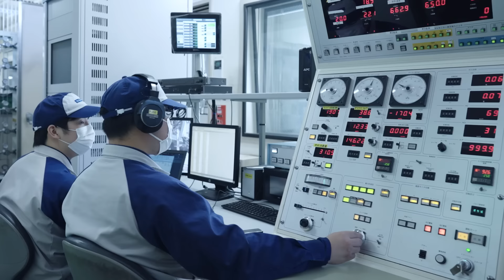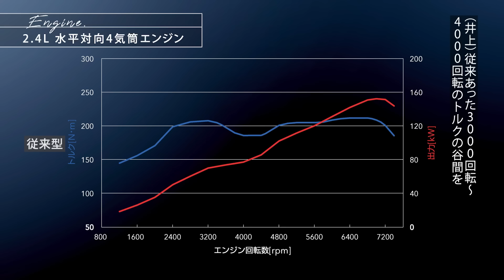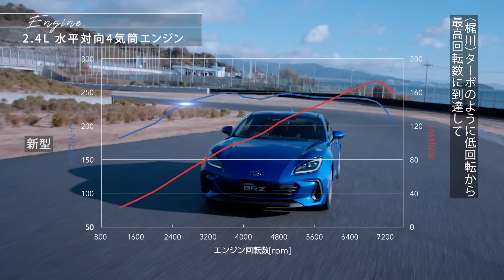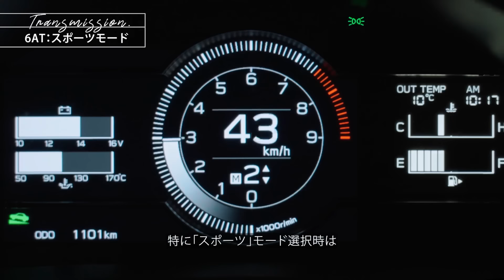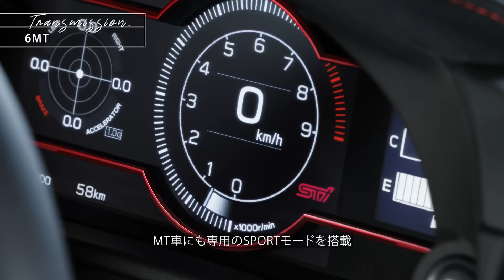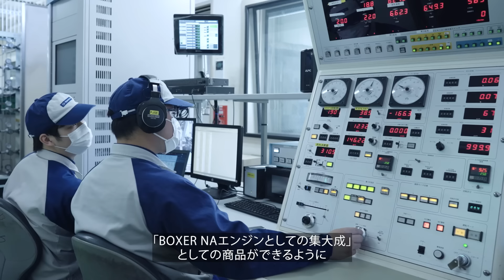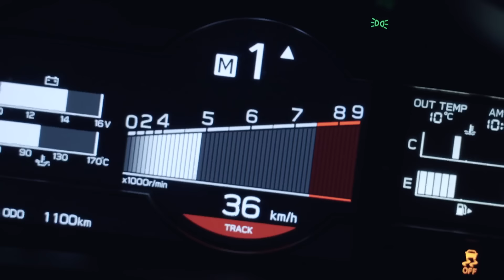【SUBARU BRZのすべて】パワーユニット篇 ―The Subaru Engineering―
”究極のピュアスポーツカー”を目指して、走り・安全・デザイン・使いやすさを高次元でまとめ上げた、SUBARU BRZ。その機能や性能を分かりやすく解説するとともに、開発の裏側をエンジニアたちが熱く語ります！この動画を見れば、SUBARU BRZのすべてが分かる！

00:00　オープニング
00:33　2.4L 水平対向4気筒エンジン
02:39　エンジン：冷却性能
03:18　エンジン：燃料供給系
03:44　エンジン：アクティブサウンドコントロール
04:06　トランスミッション：6AT スポーツモード
05:29　トランスミッション：6MT 操作フィール
06:28　トランスミッション：6MT SPORTモード
06:48　エンディング：The Subaru Engineering

※映像中の車両にはオプション装着車、プロトタイプ、開発車、旧年式車、ダミー車、海外仕様車、他車種等が含まれています。

▼SUBARU X（旧Twitter）ページ NEWS、イベント情報など更新中！

▼SUBARU/STI MOTORSPORT | 公式モータースポーツサイト

SUBARU On-Tubeは、株式会社SUBARUが運営する公式YouTubeチャンネルです。
新車種の最新映像や、モータースポーツ、TV-CMなど、ここでしか見られない様々な動画を配信していきます。